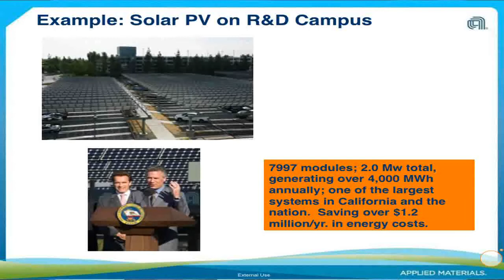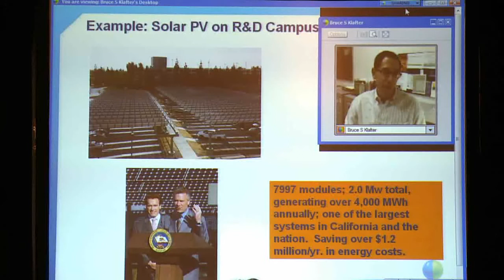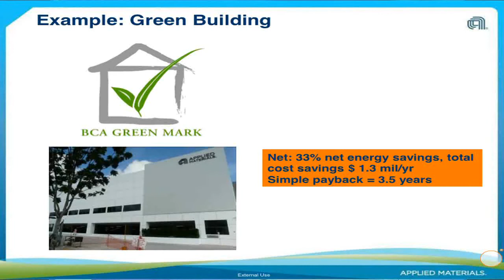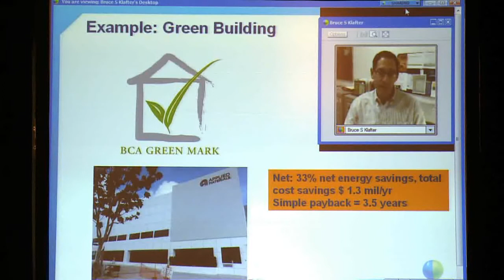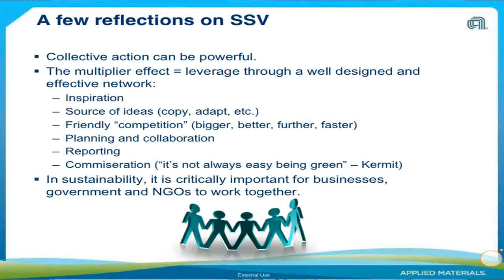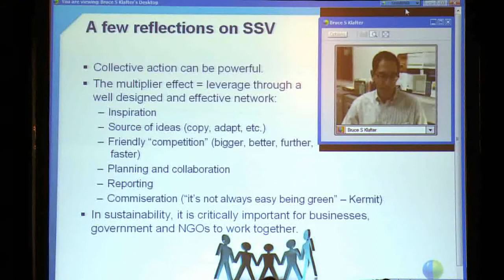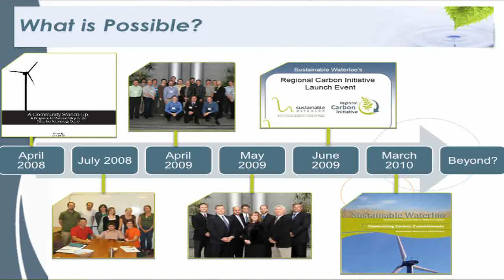2009 Evening of Recognition - Part 07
Sustainable Waterloo's first annual Evening of Recognition held in March, 2010 where the organization launched its first year-end report, Celebrating Carbon Committments.